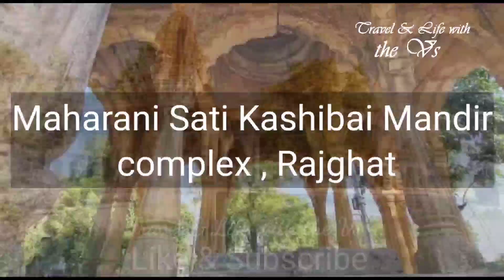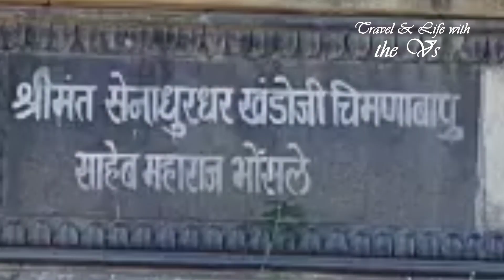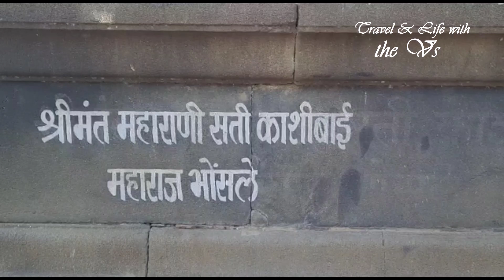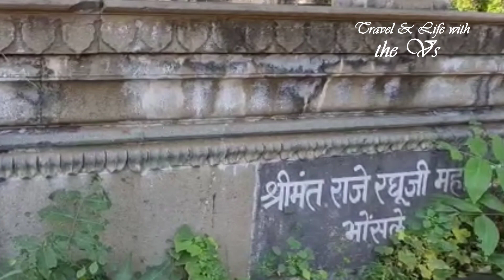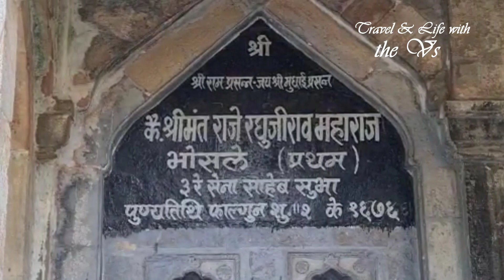Kashibai Temple Nagpur I Nagpur I Raghuji Raje Bhosale I Maratha Empire I Bhonsle of Nagpur I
Kashibai Temple Nagpur I Nagpur I Raghuji Raje Bhosale I Maratha Empire I Bhonsle of Nagpur I  Maratha Architecture
The Kashibai Temple or Rajghat is the royal crematorium of the Bhonsles of Nagpur . It has the Chatris  or Cenotaphs of Raghuji Raje Bhonsle I ,  Raghuji Raje Bhonsle II, Raghuji Raje Bhonsle III,
Maharani Bakabai , & other Bhonsle Aristocrats